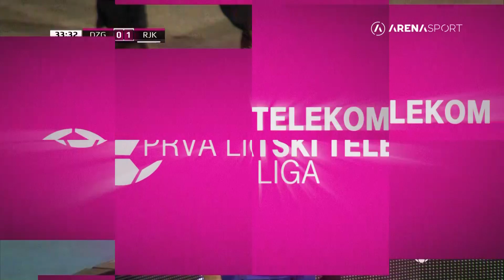HNL: Dinamo - Rijeka /10.03.2019.